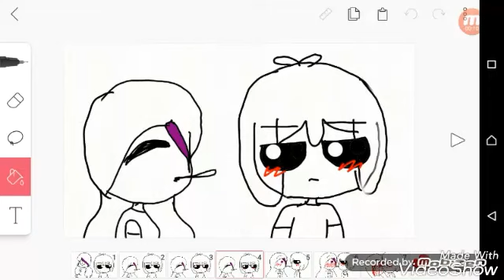Sayuri Chavez x Fred